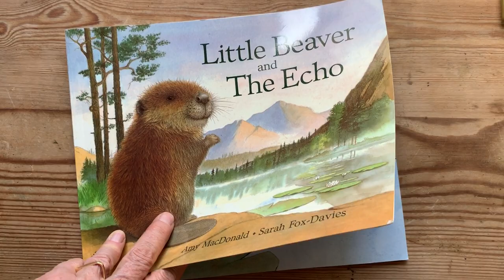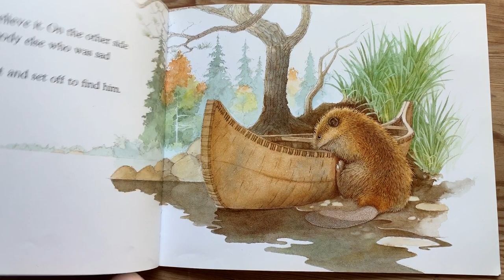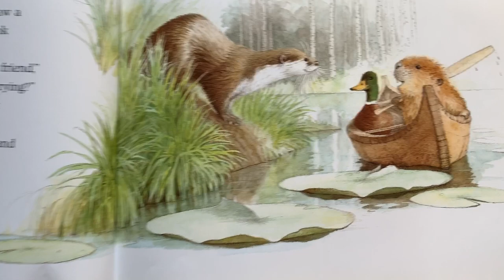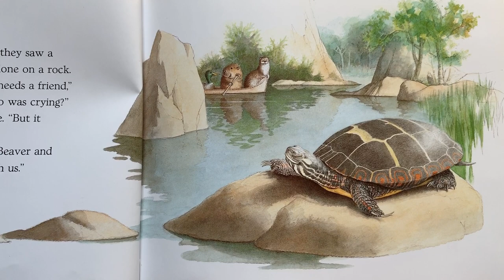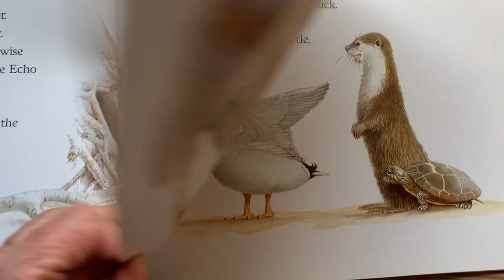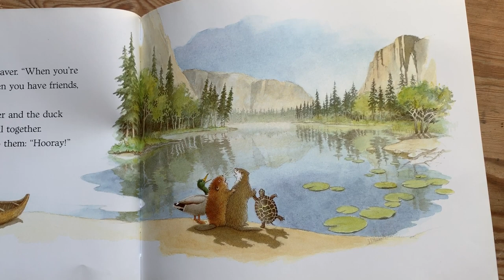Little Beaver and the Echo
Greater Lovell Land Trust board member and docent Moira Yip reads aloud Amy MacDonald's Little Beaver and The Echo.